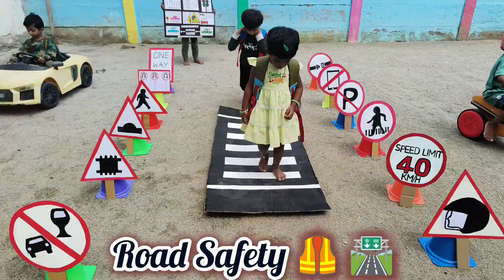Summer Camp 🏝️🌞🥵⛱ :Day - 8 : Gardening & Plant Nurturing 🪴: Road Safety 🦺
Summer Camp 🏝️🌞🥵⛱ :
Day - 8  : Gardening & Plant Nurturing 🪴_Sand Play ⌛_  Plant life Cycle  ☘️: Skit__Road Safety 🦺 🛟:Traffic Rule 🚦: Role Play...